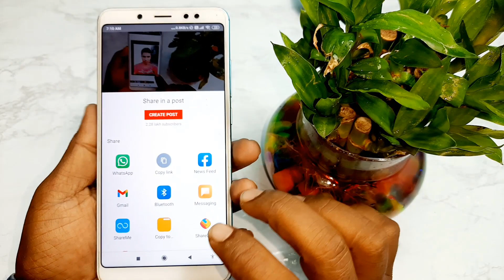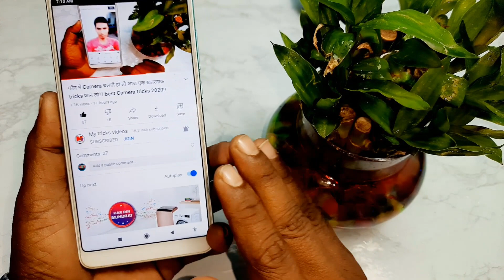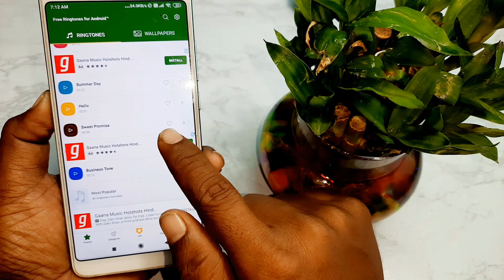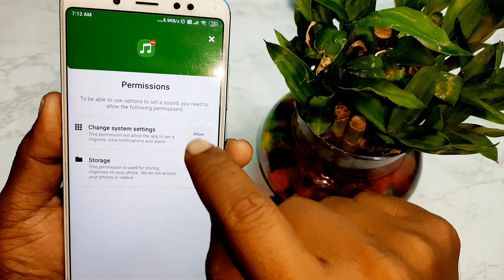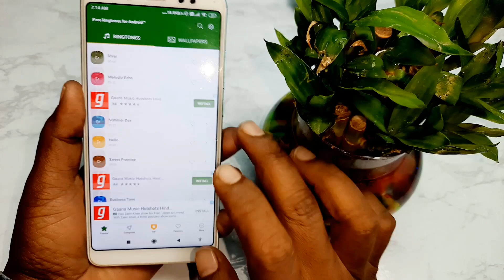ये Ringtone फ़ोन में लगाओ लोग सुनकर जलने लगेंगे || best रिंगटोन apps !!by mytricksvideos!! new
नमस्कार दोस्तों आप सभी का My tricks videos चैनल में बहुत-बहुतगत है और मेरा नाम है रामबाबू कुमार । दोस्तों इस वीडियो में हमने आपको यह बताया कि आप अपने फोन में सबसे अजीब ढंग का रिंगटोन जॉय कैसे लगाएगा जिसको सुनकर सभी लोग चौंकेगा तो दोस्तों अगर आप भी अपने फोन में सबसे मजेदार और अजीब ढंग का रिंगटोन लगाना चाहते हैं तो आप इस वीडियो को देखने के बाद सीख सकते हैं।

👉  *Please*
👉 *Shear*
करें

Ringtone app lagalo,
new ringtone download app,
BGM ringtones kaise lagaye,
Bollywood ringtones set kare,
Games ringtones set kare,
Pubg ringtones set kare,
Gun Sound Ringtones lagaye,

ringtone,
ringtone download,
iphone ringtone download,
free ringtones,
new ringtone,
best ringtones,
kgf ringtone,
zedge ringtone,
hindi ringtone,
mp3 ringtone,
mobile ringtone
apple ringtone
mera bhola hai bhandari ringtone download
caller tune
telugu ringtones
ringtone download 2019
mera bhola hai bhandari ringtone
zedge wallpaper
ringtones 2018
best music ringtones
punjabi ringtone
zedge ringtone download
ringtone 2019
ringtone song
tamil ringtones
24 ringtone download
ringtones download free
hindi love song ringtone
ringtone music
kabir singh ringtone
ringtone download 2018
free music ringtones
love music ringtone download
bhakti ringtone
pikachu ringtone
pubg ringtone
samsung ringtone
iphone ringtone download mp3
zedge app
flute ringtone
free music ringtones download
apple ringtone download
latest ringtone
kannada ringtones
zedge free ringtones
instrumental ringtone
mi ringtone
iphone 7 ringtone download
best ringtone in the world
let me love you ringtone
telugu ringtones download
gujarati ringtone
iphone x ringtone
message ringtone
punjabi ringtone download
hindi ringtone download
zedge ringtones latest
marathi ringtone
fdmr ringtone
odia ringtone
iphone 6 ringtone
ringtones love
jio ringtone
tik tok ringtone
my name ringtone with music
radha krishna ringtone
mi ringtone download
iphone x ringtone download
ringtones for cell phones
shape of you ringtone
funny ringtone
tamil cut songs